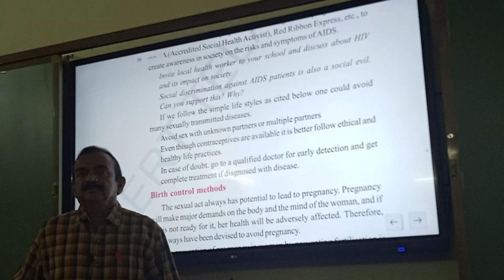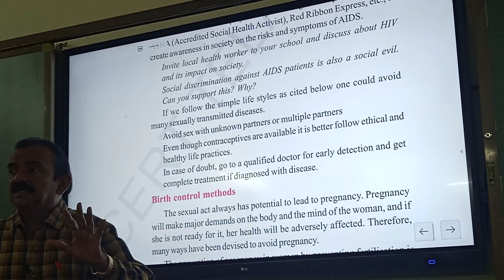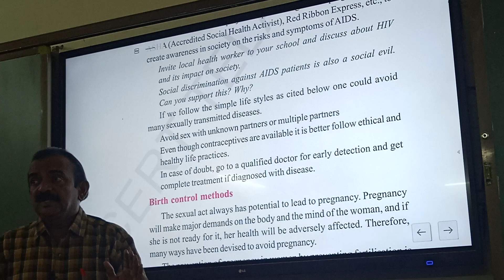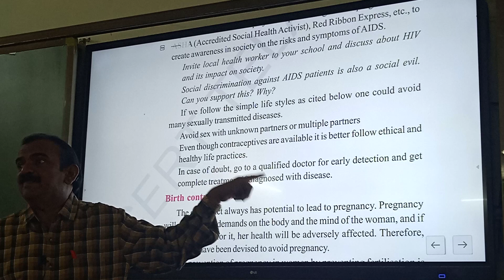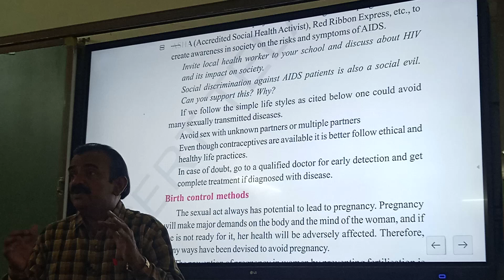Banala jaya Raj sir explaining life which can avoid sexually transmitted diseases class -x unit -6.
BANALA JAYA RAJ SIR EXPLAINING LIFE SKILLS TO AVOID HIV AIDS CLASS X UNIT -6 PAGE NUMBER 138 OLD BIOLOGY TEXT BOOK TELANGANA STATE SYLLABUS FOR COMPLETE INFORMATION PLEASE WATCH MY VIDEO 📸